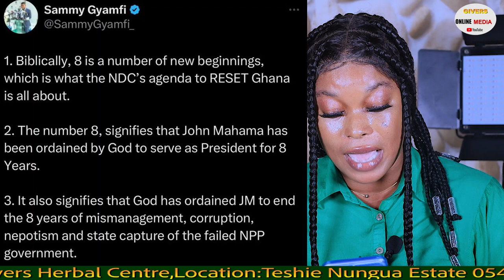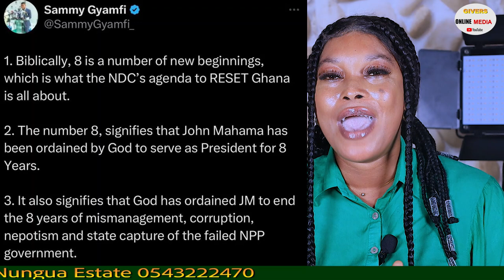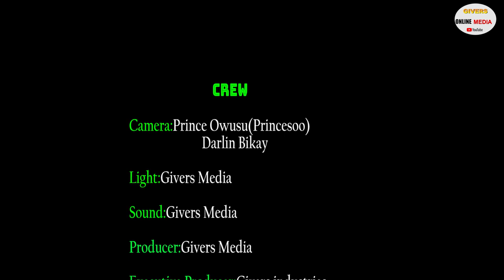Nana Kwame Bediako Walks Out of the Balloting Process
NPP tried to cheat NDC